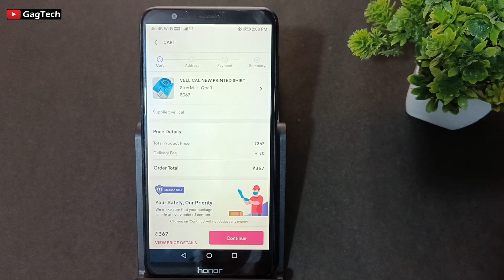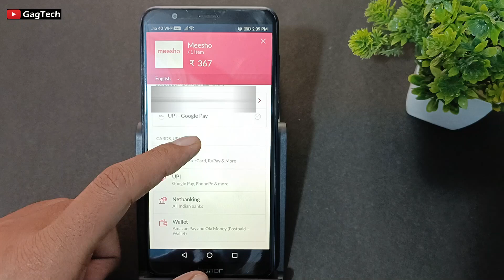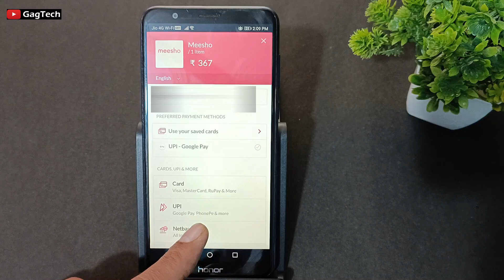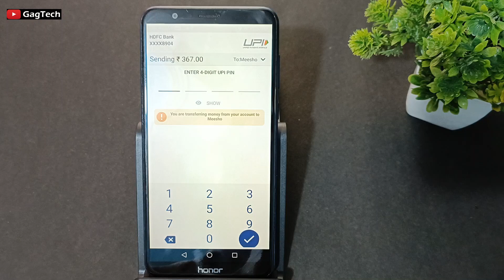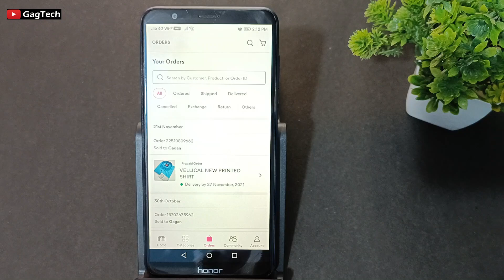Meesho Order Payment UPI Se Kaise Kare | How to make payment on meesho through UPI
The video about is 👇
If you don't know how to pay on meesho by UPI so learn from this video. In the video I have explained in details how you can make payment for meesho order through UPI follow the steps  ▶ which I have explained in video.

Topic Covered
👉 Meesho Order UPI Payment
👉 Meesho Me UPI Se Payment Kaise Kare
👉 How pay by UPI In Meesho App
👉 Meesho Order Payment UPI Se Kaise Kare